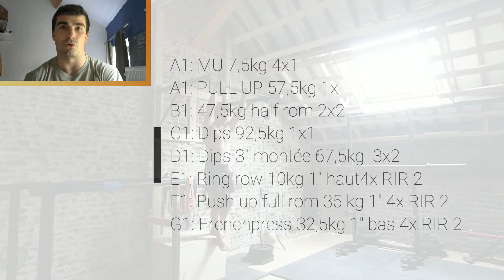DERNIÈRE LIGNE DROITE COMPÉTITION STREETLIFTING J-15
Dernière ligne droite avant ma première compétition de streetlifting